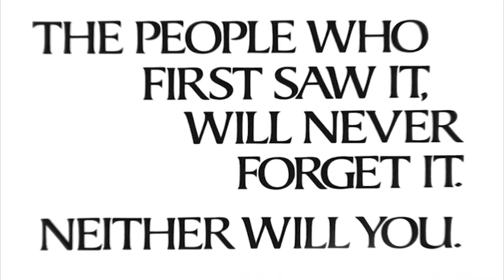Le Dernier Testament (1983) - Bande annonce HD VO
Un film de Lynne Littman

Avec Jane Alexander, William Devane, Rossie Harris, Roxana Zal, Lukas Haas, Rebecca De Mornay, Kevin Costner

Une guerre nucléaire surprend les habitants d'une petite ville de la région de la baie de San Francisco. Bien que la ville soit intacte, les radiations font beaucoup de victimes et les survivants tentent de faire face à ce désastre.

En Blu-ray Import Australie le 26 octobre 2022 (Imprint #170)

© Entertainment Evets / American Playhouse / Paramount Pictures